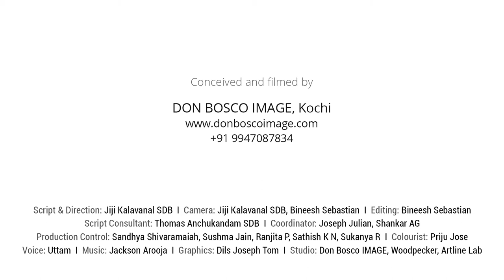Story of Yashoda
Yashoda was inspired to adopt a girl child and give her the opportunity to receive a good education, and a secure future. She is a role model for her daughter, and advocates for gender equality everyday of her life!

A Jiji Kalavanal film for Swasti Health Catalyst